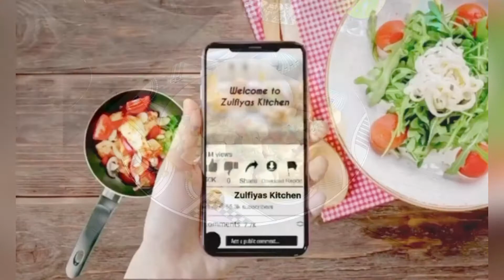Chicken curry my version / Куриный карри моя версия / Hänchencurry / Tavuk karri / توخو قورۇمىسى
Ingredients:
- rice 500-600 gr
Curry:
- chicken breast 1 kg
- 1 onion
- 1-2 carrots
- spices: curry, pepper, cayenne pepper, vegetta, salt
- tomato paste 1 tbsp
- water 300-400 ml

Ингредиенты:
 - рис 500-600 гр
 - соль 1 ст.л
 - масло 2-3 ст.л
 Карри:
 - куриная грудка 1 кг
 - 1 луковица
 - 1-2 моркови
 - специи: карри, перец, кайенский перец, вегетта, соль

 Приятного аппетита!